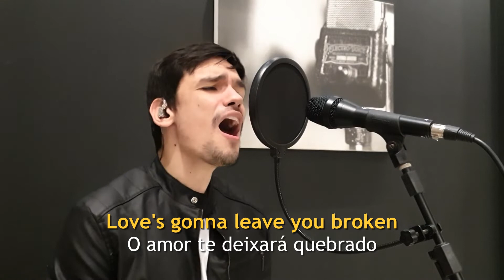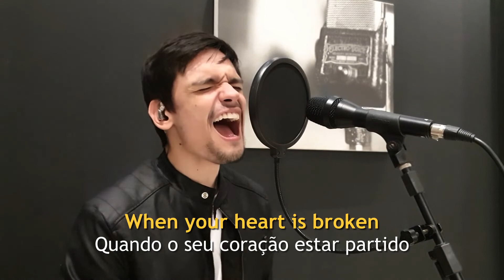Quicksand - Tom Chaplin (Karaokê Session)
Fala, pessoal. Tudo jóia?

Essa é a nova série do canal: Karaokê Session!
Nessa série, cada vídeo será uma música nova e você poderá acompanhar
a letra da música de forma legendada, em inglês e português!
Espero que vocês gostem desse projeto!
Deixe nos comentários o que você achou